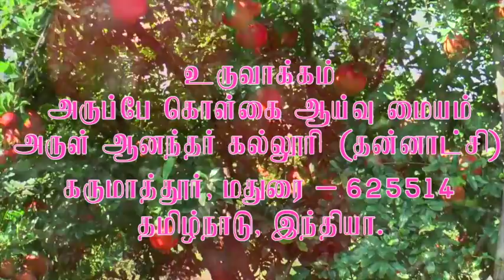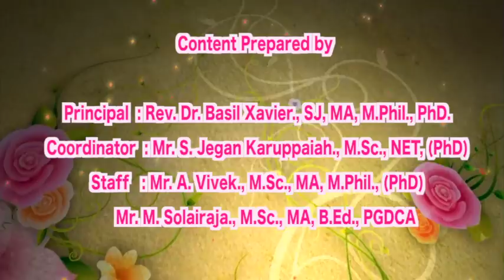மாதுளை சாகுபடி / Pomegranate Cultivation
Content Prepared by
ஒருங்கிணைப்பாளர்
திரு. ஜெகன் கருப்பையா,  எம்எஸ்சி, பிஜிடிசிஏ, நெட் (பிஎச்டி)
இணை ஆராய்ச்சியாளர்கள்